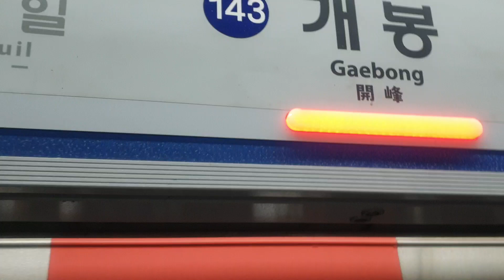코레일 1호선 인천행 열차,용산급행 열차 개봉역 정,발차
東芝(도시바)IGBT/GTO VVVF